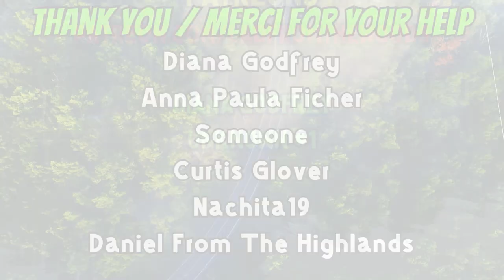Riding Through The Park: Quick Test Run Adventure - Part 2 - August 19th, 2024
Sauble Beach Camping Trip - ATV test ride continues, found a neat trail and a slow ride of the campground.